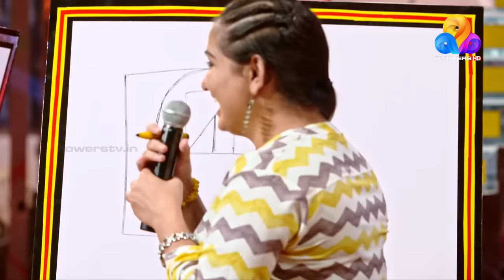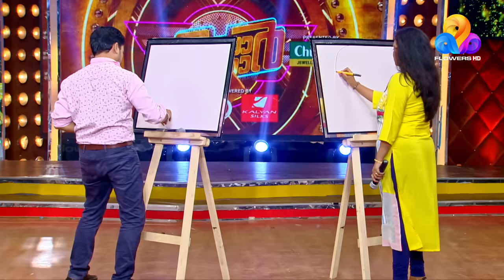Tamar Padar | Recap | Star magic | EP# 14